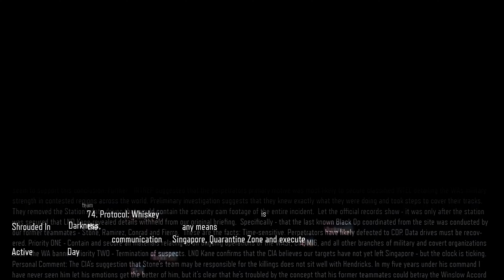[RESHADE] Call of Duty Black Ops 3 PC Playthrough Part 3 - IN DARKNESS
Black Ops 3 ReShade Playthrough. Using my own Custom Nvidia Freestyle Filters and Presets to enhance Black Ops 3's visual aspect and give the game a better more 2020 feel and look.

Watch in 4K for best results and hope you enjoy the first episode of the series.